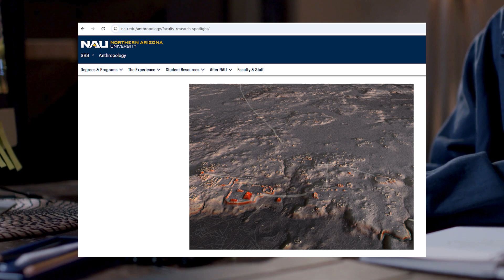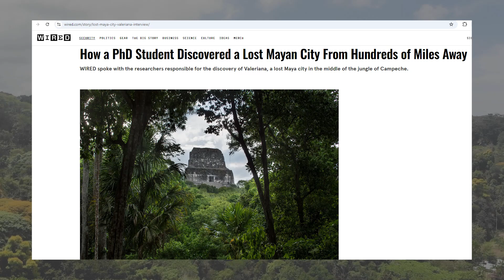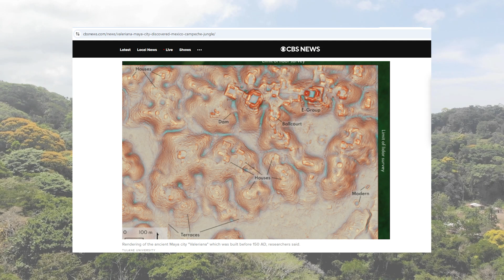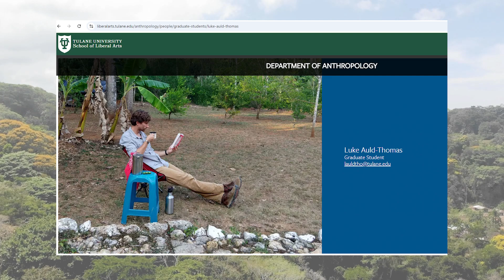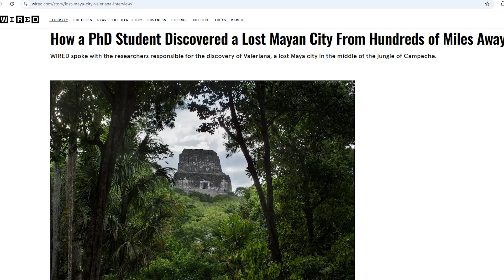Just Days Ago They Discovered a Hidden Mayan Metropolis in Mexico's Jungle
In southern Mexico, archaeologists discover one of the largest ancient Maya cities using revolutionary LIDAR technology. The city, called Valeriana, was a true metropolis of its time, existing in the first millennium AD. What does this discovery reveal about Mayan civilisation and how they built their magnificent cities?

In this video we will cover the following topics:

* How LIDAR technology helps discover lost cities
* The architectural features and significance of the ancient metropolis of Valeriana
* The secrets of the Mayan civilization - from religious customs to their decline
* The question: what happened to the Maya?

Learn more about the mysterious Mayan civilization and the future possibilities of archaeology.